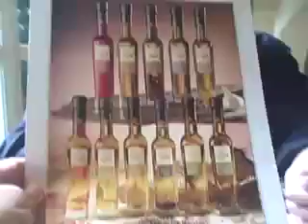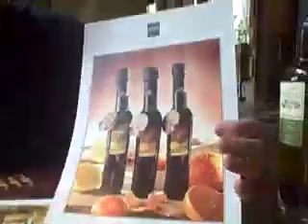Miguel Ribes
Miguel Ribes fala dos azeites temperados da Casa Pons